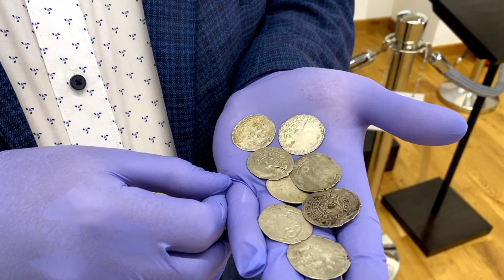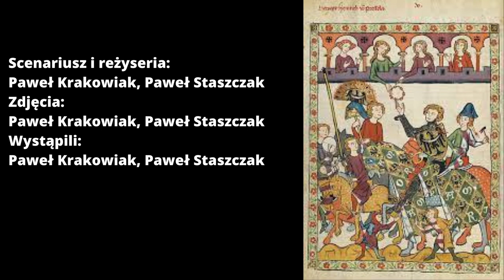Turnieje rycerskie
Czym były turnieje rycerskie i skąd wzięło się tyle mitów o tym zwyczaju.
Paweł Krakowiak, Paweł Staszczak
Prowadzenie
Zdjęcia i montaż
Paweł Staszczak